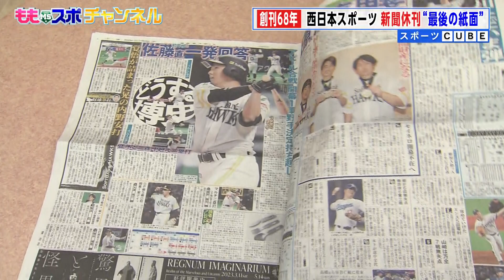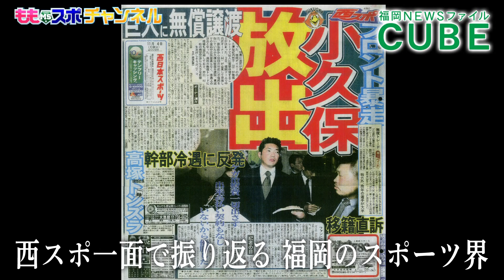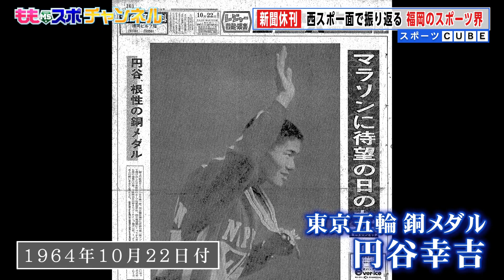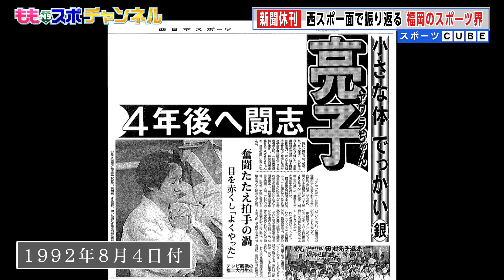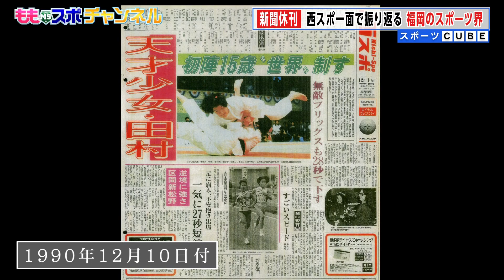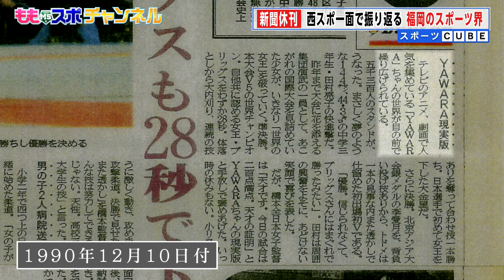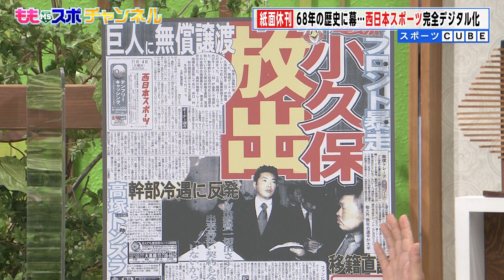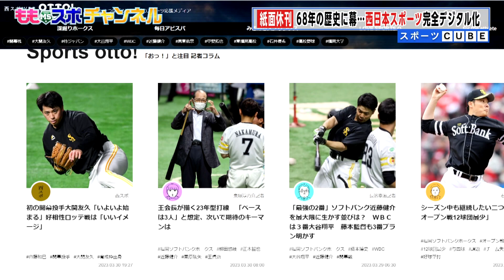68年の歴史に幕「明日、来ないんだよな..」【スポーツCUBE】（2023/4/1.OA）｜テレビ西日本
福岡のスポーツ最新情報を ももスポ チャンネルで！
4/1放送「福岡NEWSファイルCUBE」からお届けします
（権利の都合で地上波放送の内容を一部編集しています）

九州初のスポーツ新聞「西日本スポーツ」
3月31日付をもって紙面発行を休止しました
紙面が生んだ数々のドラマ、その中から少しだけ...

「明日になったら寂しさがわかる」